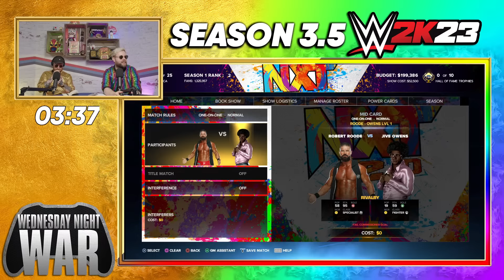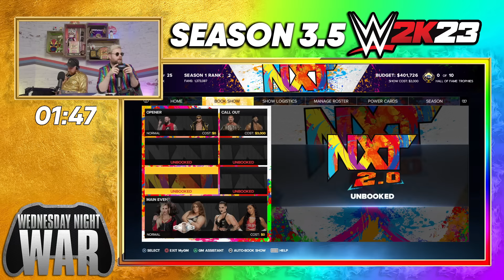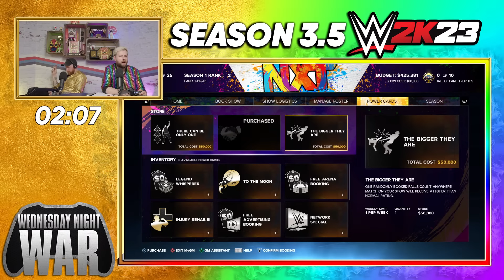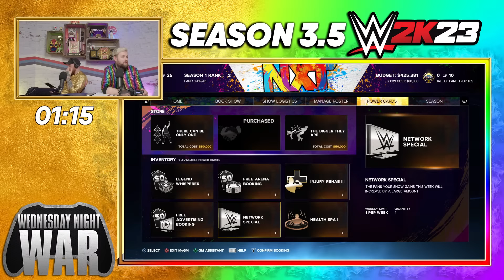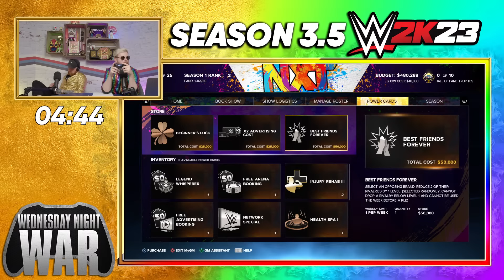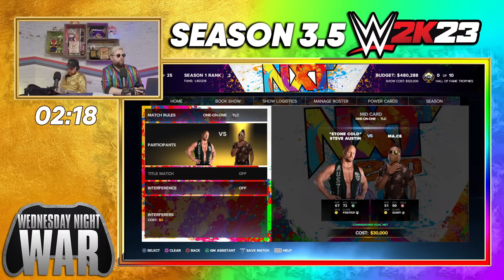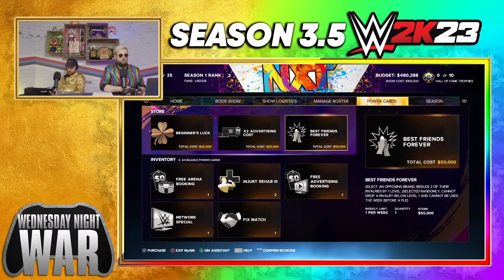WWE 2K23 MyGM Mode: Hell in a Cell! Wednesday Night War Season 3.5 Weeks 6-10!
The Wednesday Night War continues as Dan Layton and Laurie Blake continue their journey through WWE 2K23 as they build to Hell in a Cell! Hosted by Luke Owen.

Timestamps:
0:00 - Start
3:27 - Week 6
40:06 - Week 7
1:15:45 - Week 8
1:45:12 - Week 9
2:13:40 - Week 10